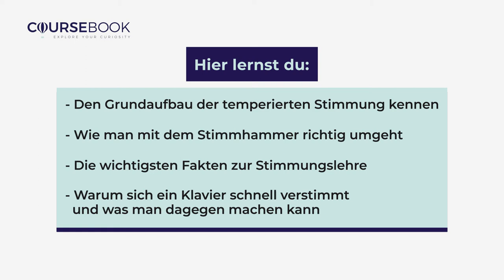Klavierstimmkurs bei Piano Sigrist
Was steckt hinter der Stimmung eines Klavieres oder Flügel? Auf was muss der Klavierstimmer besonders achten? Und warum ist es so schwierig ein Klavier selbst zu stimmen?

Sie lernen:

den Grundaufbau der temperierten Stimmung kennen
die wichtigsten Fakten zur Stimmungslehre
wie man mit dem Stimmhammer richtig umgeht
warum sich ein Klavier schnell verstimmt und was man dagegen machen kann